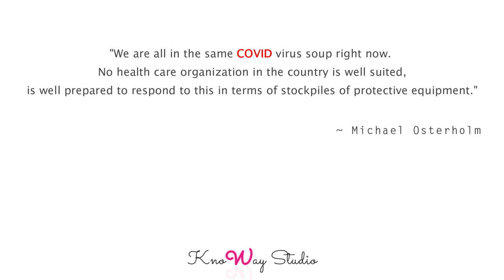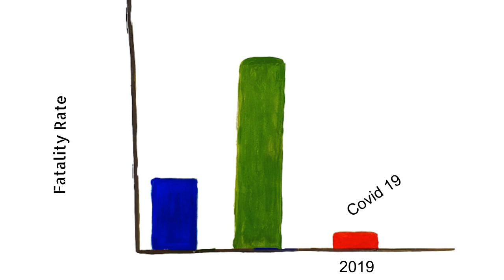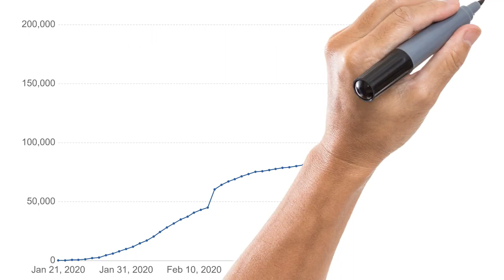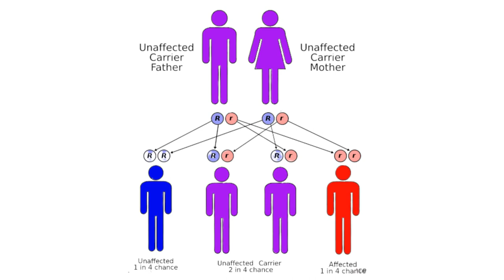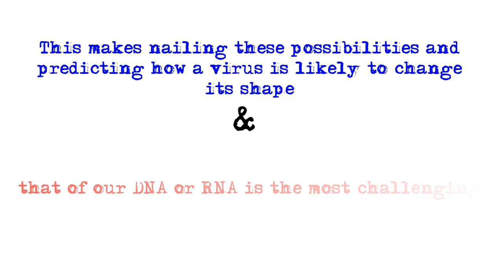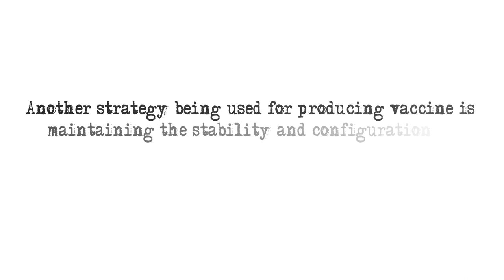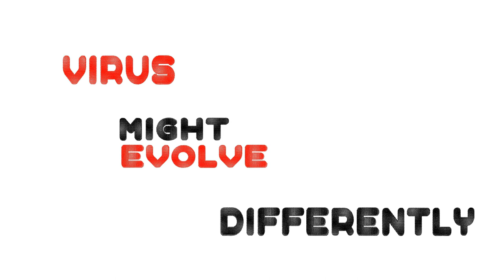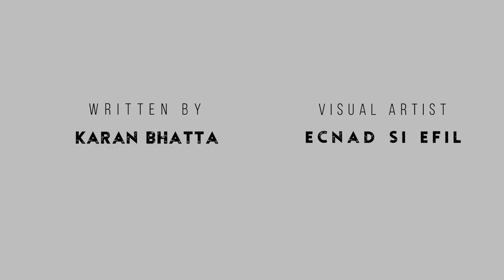How far are we from the vaccine of Covid 19?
The latest strain of CoronaVirus- Covid 19 has swept the world. Development of its vaccine is at the forefront of biotechnologists and the field of medical science. We look at the ways as well as the challenges of the development of the vaccine of Covid 19.
P.S. An extraordinary amount of work on the vaccine of Covid 19 is being done every hour, everyday. As a result, the script might not be commensurate to the latest work on the vaccine.

Written By : Karan Bhatta
Visual Artist : Rupesh Sah (Ecnad Si Efil)
Voiceover : Karan Bhatta
Sketches : Karan Bhatta & Rupesh Sah
Special Thanks: Aditya Thapa

@sarpreet kalyan/LottieFiles @Clémence Hrz/LottieFiles @Gaetan Gonzalez/LottieFiles
@Alvaro Fabre/LottieFiles @mhaqeel/LottieFiles @Malte Buenz/LottieFiles
@Leonard Rey Fernandez/LottieFiles @Pablo Danielli/LottieFiles

sa/3.0)

Video Credit

nd/3.0/